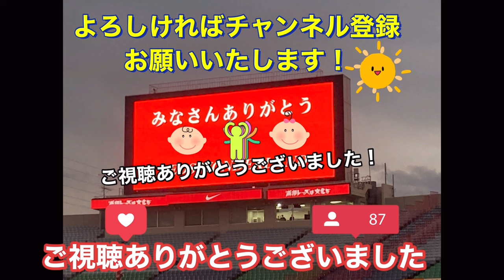🔴阿部勇樹引退試合終わりの浦和レッズサポーターチャントの声量がヤバかった！ Ｊリーグ サポーター チャント 日本代表 World Cup＃浦和レッズ＃サッカー日本代表＃なでしこジャパン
阿部勇樹引退試合
2022年11月12日(土) 17:00キックオフ・埼玉スタジアム
URAWA ASIAN KINGS vs JEF・JAPAN FRIENDS

URAWA ASIAN KINGS

🟡阿部勇樹引退試合での浦和レッズサポーターのチャントの声量がヤバかった！ Ｊリーグ サポーター チャント 日本代表 World Cup＃浦和レッズ＃サッカー日本代表＃なでしこジャパン

引退してもやっぱり上手い中村俊輔！阿部勇樹引退試合で左足で会場を沸かせる＃shorts＃Ｊリーグ＃サポーター＃チャント＃日本代表＃World Cup＃浦和レッズ＃サッカー日本代表＃なでしこジャパン

阿部勇樹引退試合前半ハイライト！ダイジェスト！ Ｊリーグ サポーター チャント 日本代表 World Cup＃浦和レッズ＃サッカー日本代表＃なでしこジャパン

🟡阿部勇樹みんなに愛されての出場選手全員との記念撮影❗️ Ｊリーグ サポーター チャント 日本代表 World Cup＃浦和レッズ＃サッカー日本代表＃なでしこジャパン

GK
西川 周作
1
GK
西川 周作
NISHIKAWA Shusaku
1986年6月18日
183cm / 81kg
鈴木 彩艶
12
GK
(HG)
鈴木 彩艶
SUZUKI Zion
2002年8月21日
190cm / 93kg
牲川 歩見
16
GK
牲川 歩見
NIEKAWA Ayumi
1994年5月12日
195cm / 90kg
DF
酒井 宏樹
2
DF
酒井 宏樹
SAKAI Hiroki
1990年4月12日
185cm / 78kg
岩波 拓也
4
DF
岩波 拓也
IWANAMI Takuya
1994年6月18日
186cm / 72kg
馬渡 和彰
6
DF
馬渡 和彰
MAWATARI Kazuaki
1991年6月23日
175cm / 72kg
犬飼 智也
13
DF
犬飼 智也
INUKAI Tomoya
1993年5月12日
182cm / 77kg
知念 哲矢
20
DF
知念 哲矢
CHINEN Tetsuya
1997年11月8日
178cm / 70kg
宮本 優太
24
DF
宮本 優太
MIYAMOTO Yuta
1999年12月15日
170cm / 70kg
アレクサンダー ショルツ
28
DF
Alexander SCHOLZ
1992年10月24日
189cm / 84kg
工藤 孝太
42
DF
(HG)
工藤 孝太
KUDO Kota
2003年8月13日
180cm / 72kg
大畑 歩夢
44
DF
大畑 歩夢
OHATA Ayumu
2001年4月27日
168cm / 65kg
MF
伊藤 敦樹
3
MF
(HG)
伊藤 敦樹
ITO Atsuki
1998年8月11日
182cm / 78kg
小泉 佳穂
8
MF
小泉 佳穂
KOIZUMI Yoshio
1996年10月5日
172cm / 63kg
ダヴィド モーベルグ
10
MF
1994年3月20日
179cm / 74kg
松尾 佑介
11
MF
(HG)
松尾 佑介
MATSUO Yusuke
1997年7月23日
170cm / 65kg
関根 貴大
14
MF
(HG)
関根 貴大
SEKINE Takahiro
1995年4月19日
167cm / 61kg
明本 考浩
15
MF
明本 考浩
AKIMOTO Takahiro
1998年1月31日
170cm / 65kg
岩尾 憲
19
MF
岩尾 憲
IWAO Ken
1988年4月18日
175cm / 65kg
大久保 智明
21
MF
大久保 智明
OKUBO Tomoaki
1998年7月23日
170cm / 62kg
柴戸 海
22
MF
柴戸 海
SHIBATO Kai
1995年11月24日
180cm / 70kg
安居 海渡
25
MF
安居 海渡
YASUI Kaito
2000年2月9日
174cm / 69kg
松崎 快
27
MF
松崎 快
MATSUZAKI Kai
1997年11月22日
172cm / 70kg
江坂 任
33
MF
江坂 任
ESAKA Ataru
1992年5月31日
175cm / 67kg
平野 佑一
40
MF
平野 佑一
HIRANO Yuichi
1996年3月11日
174cm / 68kg
FW
キャスパー ユンカー
7
FW
1994年3月5日
186cm / 73kg
ブライアン リンセン
9
FW
Bryan LINSSEN
1990年10月8日
170cm / 64kg
アレックス シャルク
17
FW
Alex SCHALK
1992年8月7日
171cm / 68kg
木原 励
26
FW
木原 励
KIHARA Rei
2003年6月4日
180cm / 68kg

STAFF
リカルド ロドリゲス
監督

Ricardo RODRIGUEZ
1974年4月3日

池田　咲紀子
IKEDA Sakiko
GK
1992/9/8

2
長船　加奈
OSAFUNE Kana
DF
1989/10/16

4
佐々木　繭
SASAKI Mayu
MF
1993/1/12

5
上野　紗稀
UENO Saki
DF
1994/11/20

6
栗島　朱里
KURISHIMA Akari
MF
1994/9/14

7
高橋　はな
TAKAHASHI Hana
DF
2000/2/19

8
猶本　光
NAOMOTO Hikaru
MF
1994/3/3

9
菅澤　優衣香
SUGASAWA Yuika
FW
1990/10/5

10
安藤　梢
ANDO Kozue
FW
1982/7/9

11
清家　貴子
SEIKE Kiko
FW
1996/8/8

12
福田　史織
FUKUDA Shiori
GK
2002/6/13

13
長嶋　玲奈
NAGASHIMA Reina
DF
1998/9/12

14
植村　祥子
UEMURA Shoko
FW
1993/8/17

15
島田　芽依
SHIMADA Mei
FW
2002/5/8

16
水谷　有希
MIZUTANI Yuki
MF
1996/4/11
筑波大

17
遠藤　優
ENDO Yu
MF
1997/10/29

18
柴田　華絵
SHIBATA Hanae
MF
1992/7/27

19
塩越　柚歩
SHIOKOSHI Yuzuho
MF
1997/11/1